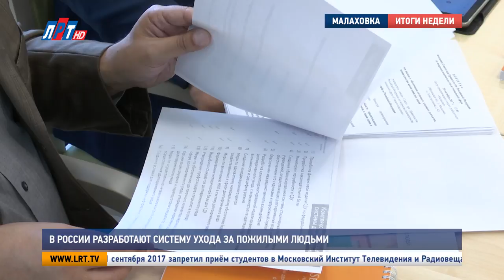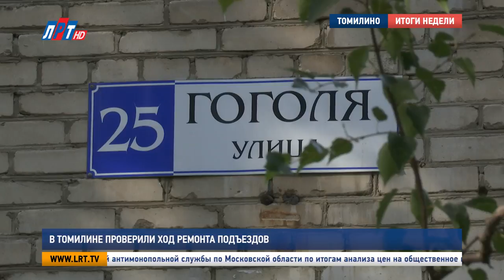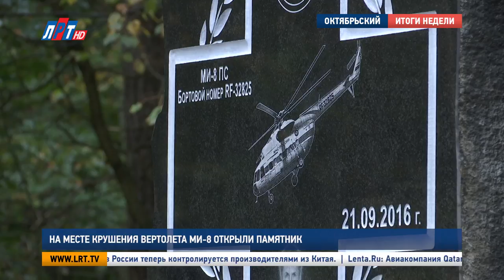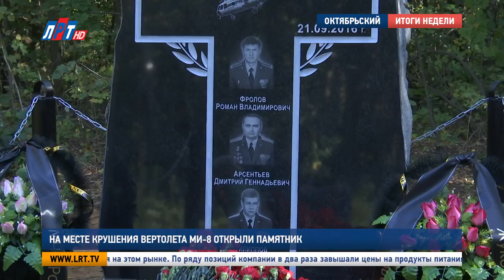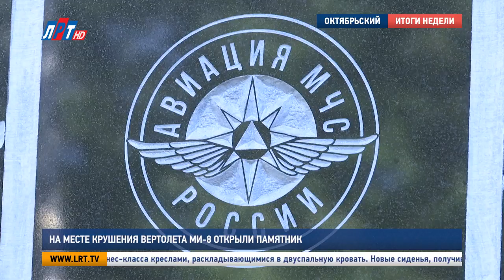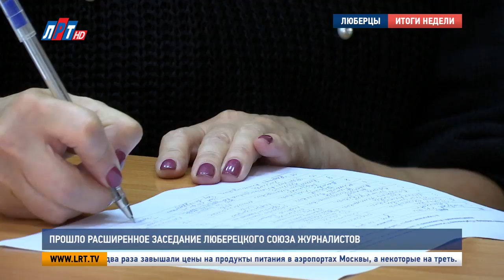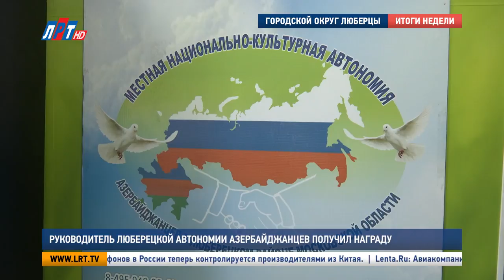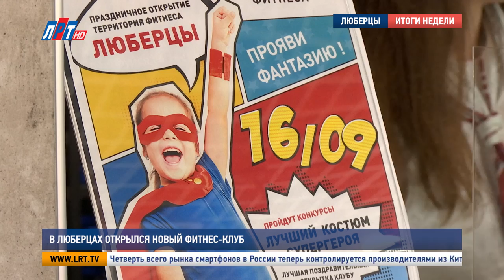Итоги недели от 23 сентября 2017 года